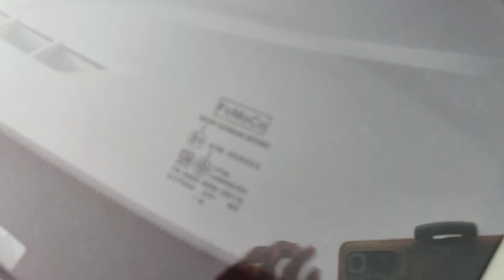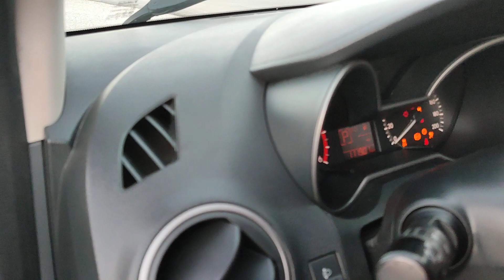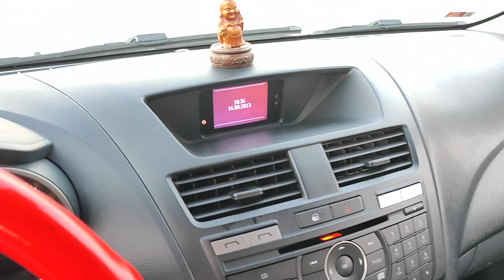Hàng đẹp mới về Mazda BT50 1 cầu số tự động máy zin gầm sáng giá rẻ ( trả truớc 220tr + 6 năm)